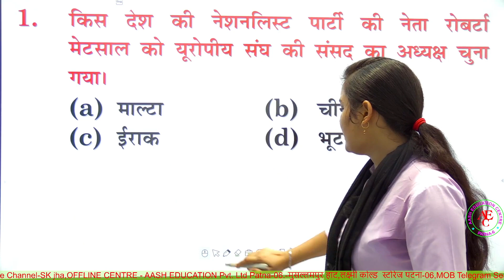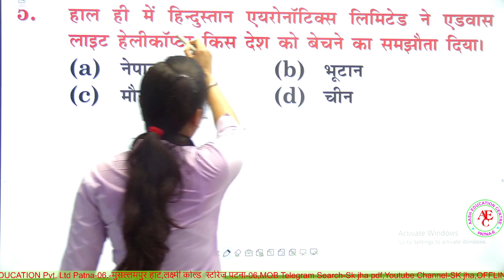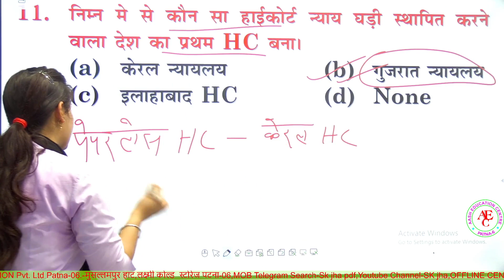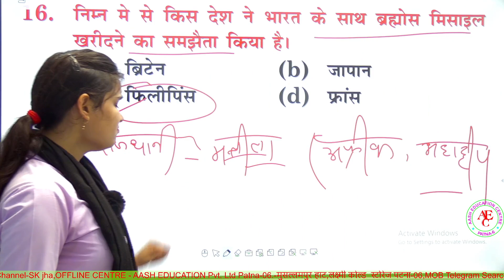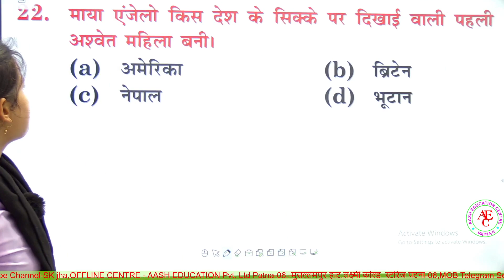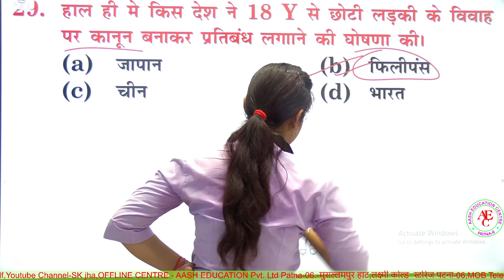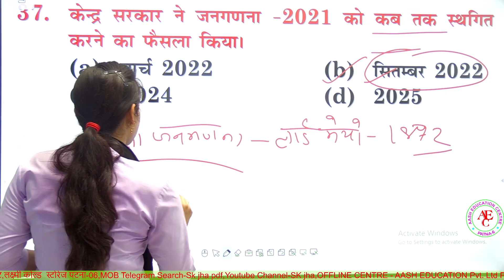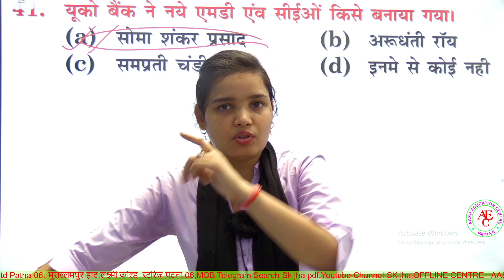Jan Current Affairs Part-2